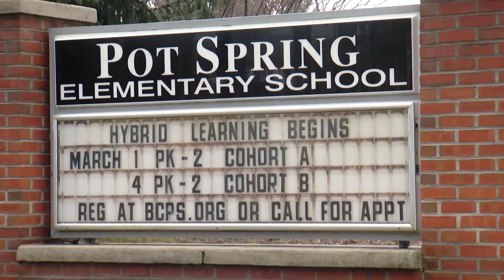Welcome Back 2021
Baltimore County Public Schools welcome back students whose families chose hybrid learning.